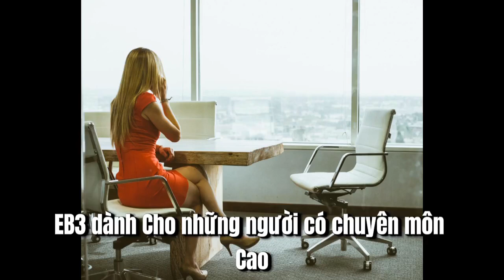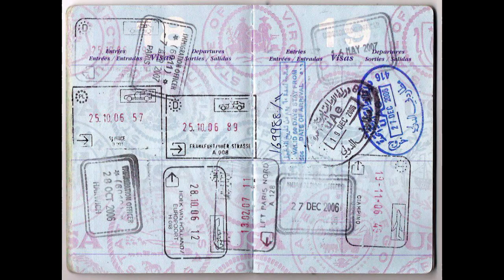EB3 - Thường trú nhân diện EB3 - Điều kiện để nộp visa định cư EB3 - Hướng dẫn di trú Hoa Kỳ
EB-3 là chương trình định cư Mỹ dành cho lao động có tay nghề, lao động chuyên môn và lao động phổ thông tại HOA KỲ. Vợ/Chồng và con chưa kết hôn dưới 21 tuổi sẽ được đi theo và có thẻ xanh tương tự như người xin cấp visa EB3